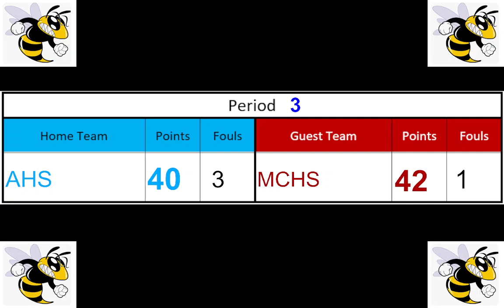2022-12-10 Alameda HS JV versus Moreau Catholic HS JV in Game 3 of Tournament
Final game of the JV tournament.